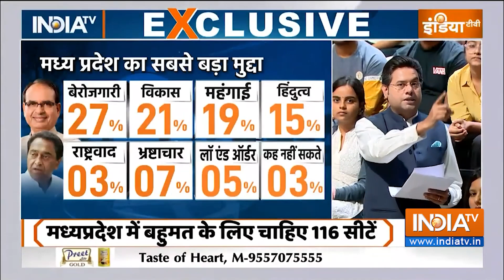MP Assembly Election 2023 Opinion poll - सनातन पर आर-पार, MP में किसकी सरकार ? BJP Vs Congress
जनमत सर्वेक्षण के अनुमानों से पता चलता है कि भाजपा 115 सीटें जीत सकती है, जबकि 230 सदस्यीय विधानसभा में उसने पांच साल पहले 109 सीटें जीती थीं। सर्वेक्षण में कहा गया है कि मुख्य विपक्षी पार्टी कांग्रेस 110 सीटें जीत सकती है, जबकि पांच साल पहले उसने 114 सीटें जीती थीं। निर्दलीय समेत 'अन्य' के पास कुंजी है और उनके पांच सीटें जीतने की संभावना है। पिछले चुनाव में सात सीटें निर्दलीयों और बहुजन समाज पार्टी और समाजवादी पार्टी  सहित अन्य दलों ने जीती थीं।

The opinion poll projections show the BJP may win 115 seats, compared to the 109 seats it had won five years ago in the 230-member Assembly. The main opposition party Congress may win 110 seats, compared to 114 seats it had won five years ago, says the survey. ‘Others’ including independents hold the key, and they are likely to win five seats. In the last elections, seven seats were won by independents and other parties including the Bahujan Samaj Party (BSP) and the Samajwadi Party (SP).